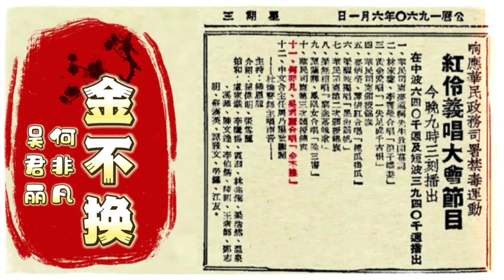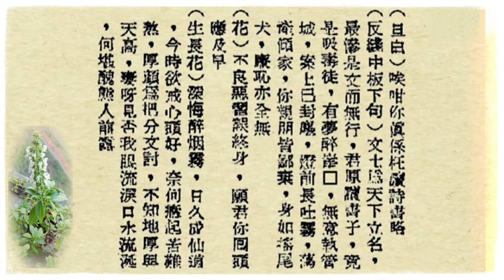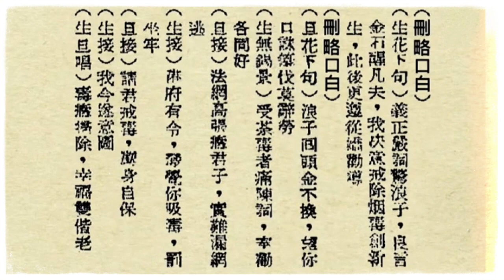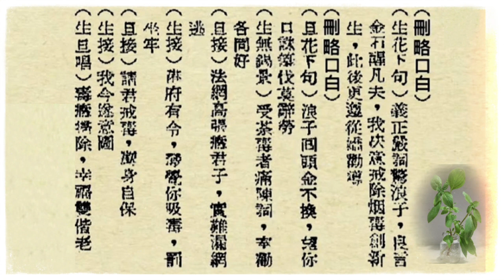何非凡 吴君丽演唱《金不换》禁毒运動红伶义唱大会节目1960